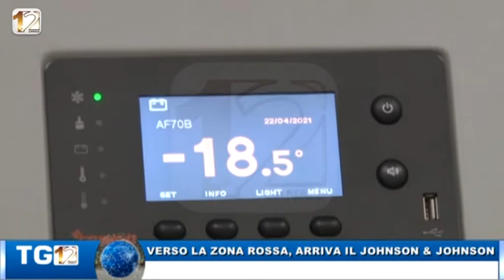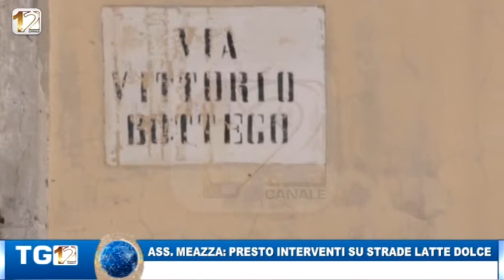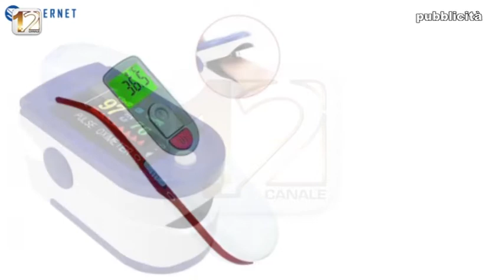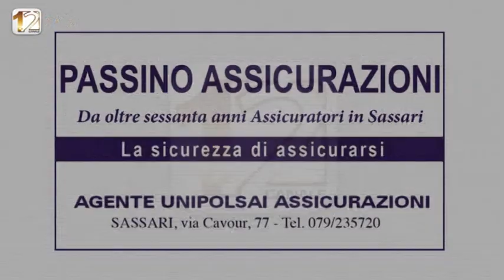TG12 EDIZIONE 23 APRILE 2021